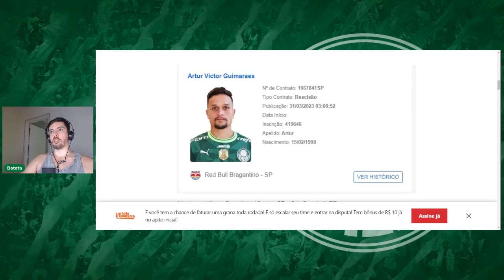URGENTE! PRIMEIRA IMAGEM DE ARTUR COM CAMISA DO VERDÃO!